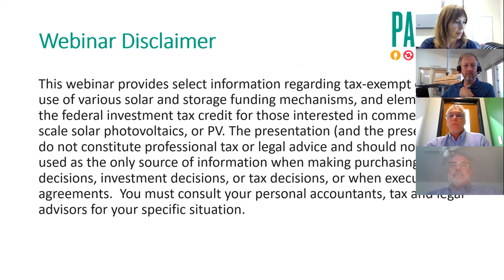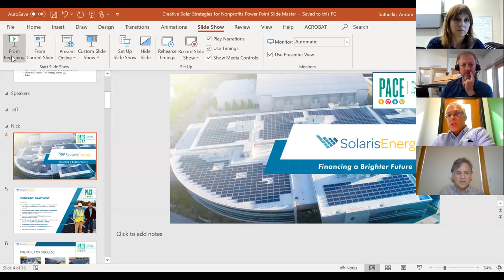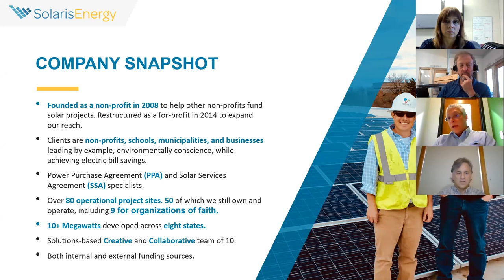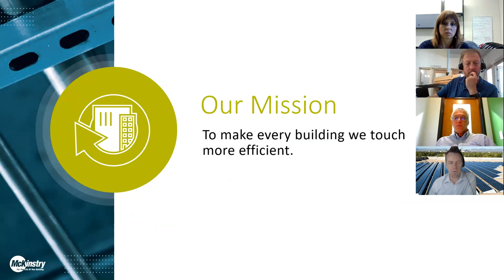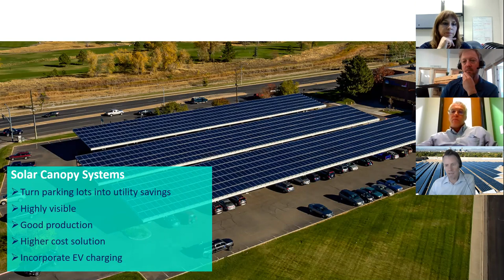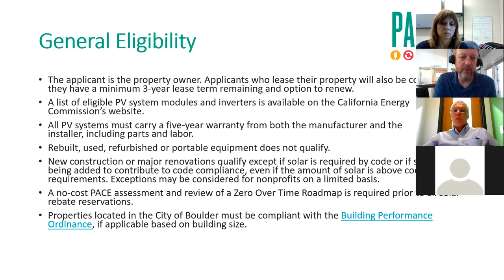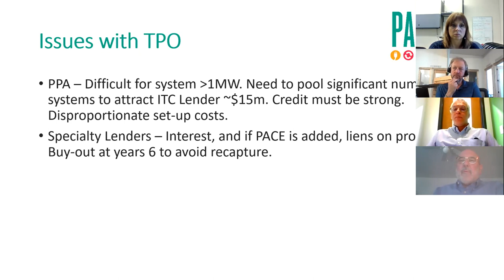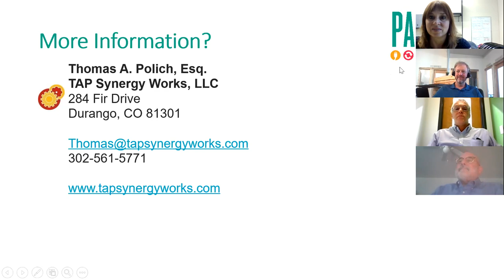Creative Solar Funding Strategies For Non-Profit Organizations Webinar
Boulder County Partners for a Clean Environment (PACE) hosted a webinar exploring strategies that non-profit organizations could implement to fund solar projects and installations.